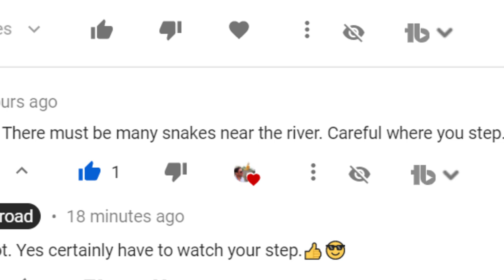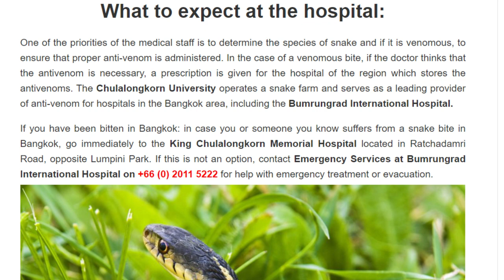Dealing with dangerous snakes in Thailand. 10 tips for home & pet safety.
Losing a beloved dog to a cobra bite highlighted the fact that there are very dangerous snakes in Thailand. I had no experience with these beautiful animals, but after years of coming into contact with them I offer my experiences and 10 tips for your home and pet safety (especially dogs). More info below.